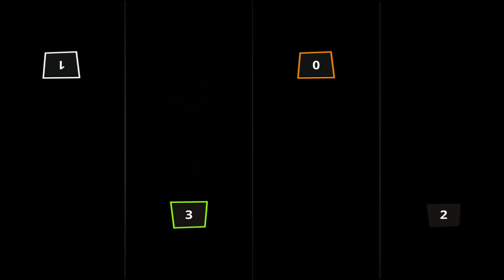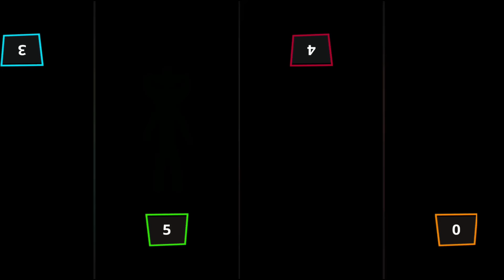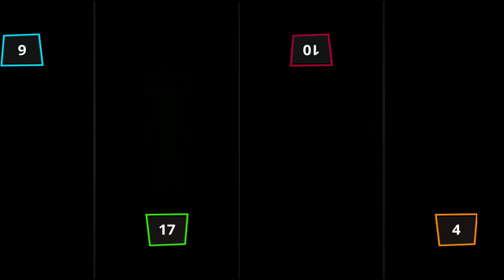The Stickman Party 1 2 3 4 MINI GAMES Tournament Gameplay Walkthrough ( android / ios )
• Multiplayer tanks
 • Stickman soccer
 • Micro rally car racing
 • stickman clash

 Characteristics
 • Simple one-touch, one-click operation
 • 4 players can play on one device.